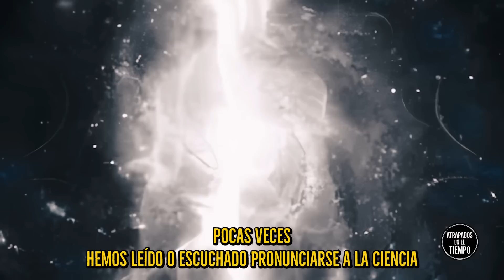¿El alma humana es eterna?